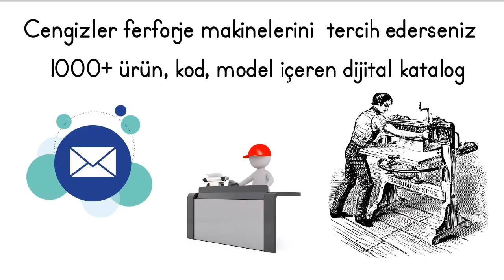Özel Hediyeler Sizleri Bekliyor!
Cengizler Ferforje'den alışveriş yapın ve özel hediyeler kazanma şansını yakalayın. Sürpriz hediyeler ve avantajlarla dolu bu fırsatı kaçırmayın. Hemen iletişime geçin ve hediyelerinizi alın!